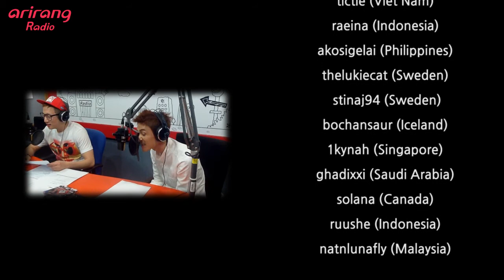[Super K-Pop] 140620 Sing & Song (SAM)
Friday : Sing & Song (Guest: SAM)

Be our lyricist! 1Kyne and Sam will make it into a song for you. Every week, we'll give you a theme, and you can send us your lyrics to hear it in a song.